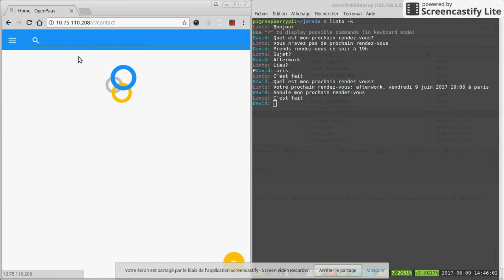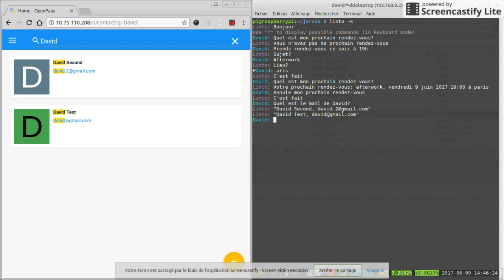Linto OpenPaaS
Premiers essais d'intégration de Linto, notre assistant virtuel avec OpenPaaS !